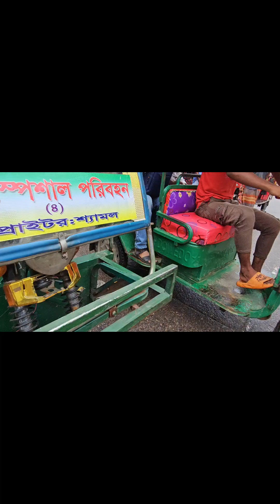NID Office. আমার এক বড় ভাইয়ের এনআইডি কার্ডের ছবি তুলতে যাওয়া। যাত্রাবাড়ী, দোলাইপাড় CO office.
আমার এক বড় ভাইয়ের এনআইডি কার্ডের ছবি  তুলতে যাওয়া।  যাত্রাবাড়ী, দোলাইপাড় CO office. আর আমাদের খিলগাঁও থানা  এনআইডি যাচাইয়ের ব্যাপারটি নিশ্চিত করতে পারেন (যাত্রাবাড়ী, দোলাইপাড় CO office ). যারা নতুন ভোটার তাদের আর কষ্ট করে আগারগাঁও যেতে হবে না এইখান থেকে ভোটার এর সকল তথ্য সংগ্রহ করতে পারেন এবং NID কার্ড এর সকল প্রসেসিং এখান থেকেই করতে পারবেন। ভোটার আইডি কার্ড করার জন্য কি কি লাগবে নিচে একটা লিংক দিয়ে দিয়েছি এখন আপনি বাসায় বসে দেখতে পারবেন মোবাইল ফোন  কিংবা কম্পিউটারের মাধ্যমে।